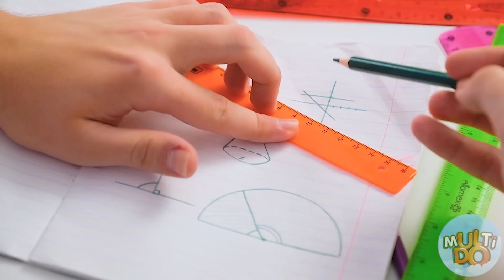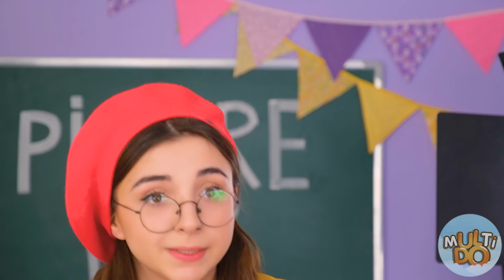SITUACIONES DIVERTIDAS EN EL DÍA DE LA IMAGEN | Tipos de estudiantes en la escuela por Multi DO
Todos tienen su propio estilo individual en las sesiones de fotos. ¿No es eso cierto?